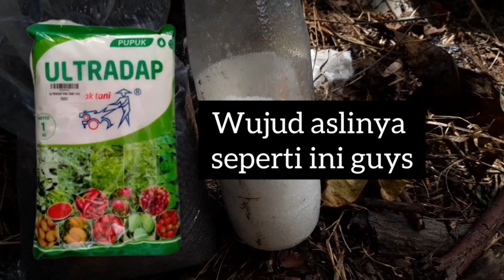GUNAKAN PUPUK INI SAAT TANAMAN MELON MEMASUKI FASE GENERATIF